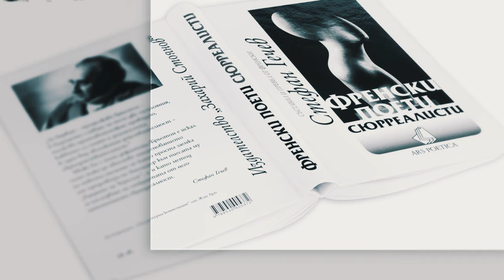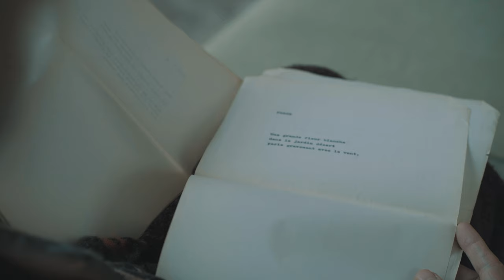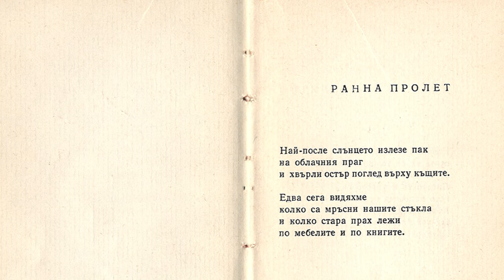Interview with Laure Troubetzkoy about Stefan Gechev/ Интервю с Проф. Лор Трубeтцкой за Стефан Гечев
For the subtitles click on the (CC) button in the youtube player

Prof. Laure Troubetzkoy is a Doctor in Slavic Studies and Professor of Russian in the University of Paris-Sorbonne.

Video shot in Paris, France /November, 2020/ by InDiVision collective With the support of i-Portunus mobility scheme, selected and funded by Creative Europe programme of the European Union
producer: Stefan Artamontzev
director: Alexander Poplilov
camera: Rashko Rakov
mix and sound design: Mihail Chakarov
drone operator: Julian Ibrishimov
edit and post production: Rumen Doychinov & Stefan Artamontzev